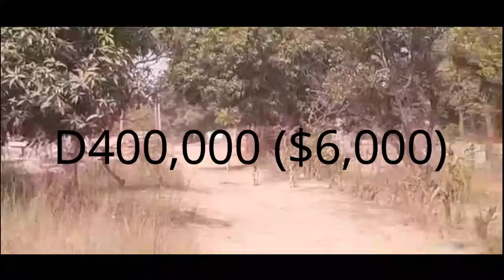Gambia Kachaa: Reaction To Gambia News Today 18th May 2024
Gambia News Today - This video is a reaction to Gambia news today by Lamin Jarra and Ebrima Sanyang. It includes stories of Amadou Keita in Canada, ex serviceman who was k!lled, Bonny on Barrow's government, among host if many other stories.